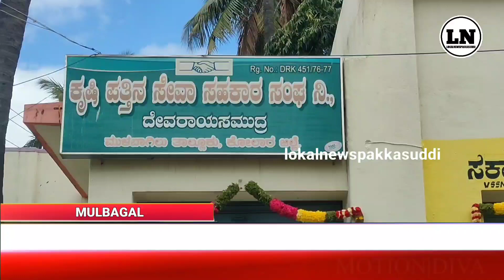ಕೃಷಿ ಪತ್ತಿನ ಸೇವಾ ಸಹಕಾರ ಸಂಘದ ವತಿಯಿಂದ ಆಯುಧ ಪೂಜೆ ಹಾಗೂ ಸ್ತ್ರೀಶಕ್ತಿ ಸಂಘಗಳಿಗೆ ಎಟಿಎಂ ಕಾರ್ಡ್ಲು ವಿತರಣೆ